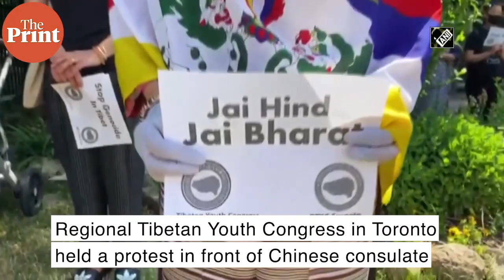'Thank you Indian Army', 'Tibet stands with India': Tibetans protest out Chinese consulate in Canada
The Regional Tibetan Youth Congress in Toronto held a protest in front of Chinese consulate on Monday to show solidarity with India over the recent Chinese incursions in the Galwan Valley in Eastern Ladakh region. Protestors raised slogans and held placards that read 'Thank you Indian Army' and 'Tibet stands with India'. Similar protests were held in New York and New Jersey in USA.